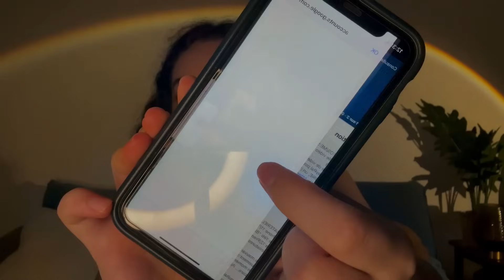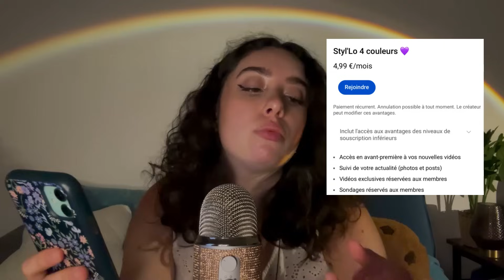🌙 ASMR FRANÇAIS : LES SOUSCRIPTIONS YOUTUBE ET LES VIDÉOS PERSO 💌( blabla proche du micro)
Hello ! 🙋🏻‍♀️
Welcome dans mon univers p'tit boss ! 💓
🌙 Une vidéo chill ou l'on parle spécifiquement des souscriptions Youtube ainsi que les vidéos perso, je t"explique plus en détails le concept. Je souhaitais faire une vidéo dédiée à titre informative du moins, si cela peut éventuellement t'intéressée, sinon tu peux dodo il y a du chuchotement aussi hihi !! Si t'a des questions n'hésite pas ! 💌
Alors ta rentrée sur 10?

 ⏲ TIMES CODES :

00:00   INTRO
05:00  LES SOUSCRIPTIONS YOUTUBE
27:20  LES VIDÉOS PERSO
35:40  OUTRO

✨LES INFOS/ME SOUTENIR  🖊 :
💙 Nouvelle vidéo : mercredi/dimanche/vendredi (optionnel)
💙 Horaire de vidéo : 18h l'année et 20h l'été
💙 Mon PayPal pour me soutenir (ce n'est pas OBLIGATOIRE, un j'aime et un commentaire me suffise largement !)
💙Je propose également des vidéos personnalisées, n'hésite pas à me faire ta demande par mail ou via mon Instagram ! (non obligatoire). ⚠ AUCUN CONTENU SEXUEL ⚠

✨MON MATERIEL 🎬 :
📱   Un iPhone 11/15
🎤 Le Blue Yéti "Blackout"
💻 Filmora 12/Première Pro
🌈 Mes miniatures : Photoshop

⛔Tout les mauvais commentaires seront automatiquement supprimés/bloqués. C'est une safe place ici un moment conviviale, ton petit rendez vous hebdomadaire... Pas de personne aigri merci !⛔

Sur ce, je te souhaite une douce nuit et une très bonne relaxation en ma compagnie !💤

Si tu as lu jusqu'ici commente : 💌
42 920  de petits boss  💓
Lo 🙋🏻‍♀️